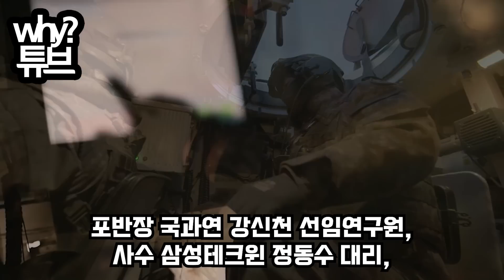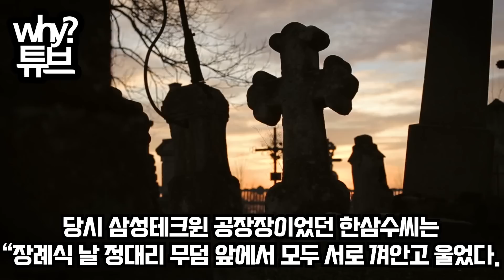“곡사가 아니고 직사라고?”한국, 또 세계가 경악하는 K9영상공개순간속력 마하3 1.6km 초토화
“곡사가 아니고 직사라고?”
한국, 또 세계가 경악하는 K9영상공개
순간속력 마하3 1.6km 초토화